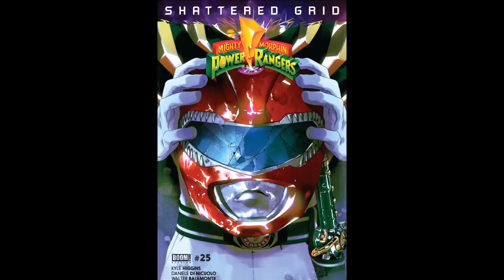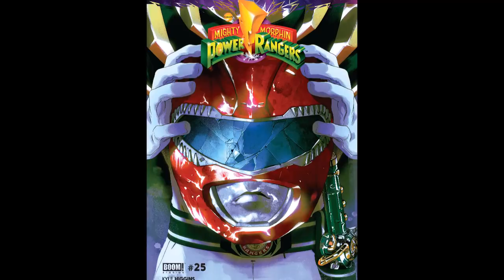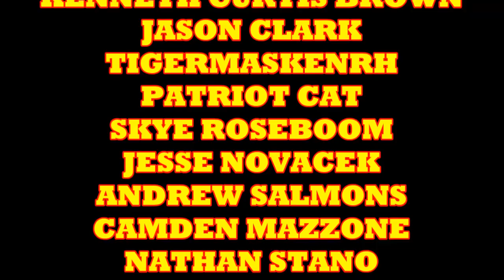Tragedy Befalls The Power Rangers In Issue #25 Of Their Comic Book Series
Reviewing Issue #25 of the Power Rangers Comic Book.

COMIX DIVISION
VARIOUS
CHRIS BARFIELD
TODD VANPOOL
UNRANKED CHEVRON
BLAKE FLYNN
ANC CAIN
SLIGHTLY PEEVED CANADIAN
RICARDO MEDINA
TIGERMASKENRH
THE FRAGMINION
PATRIOT CAT
SKYE ROSEBOOM
JESSE NOVACEK
NATHAN STANO
JAMIE LIVELY
DH
GR

COMIX DIVISION
UNRANKED CHEVRON
CAPTAIN FRUGAL